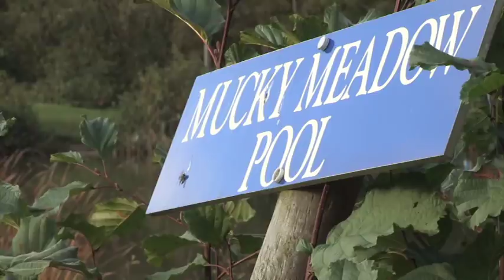Matt Hayes - 24 Hour Rod Race - Promo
A taster from the upcoming 6 x 1 hour episodes, being aired on Discovery Channel UK summer 2012